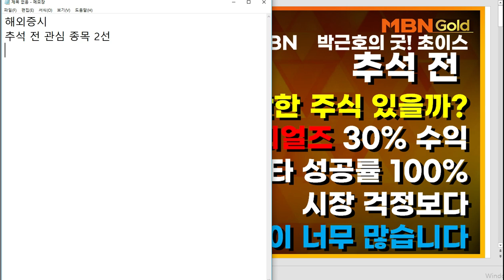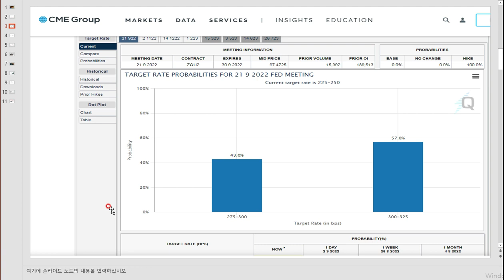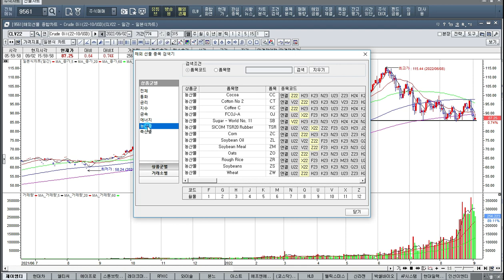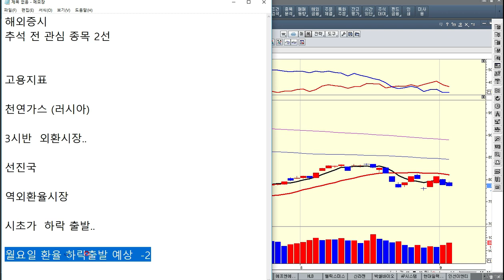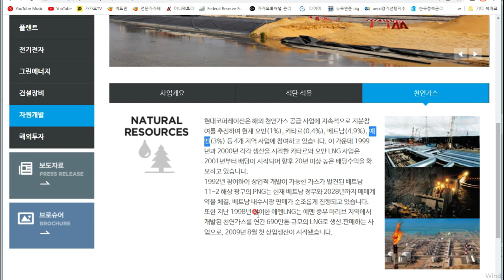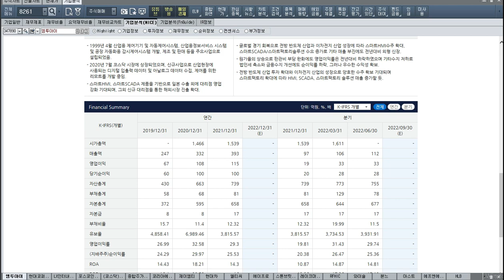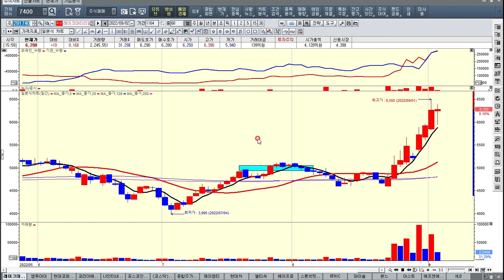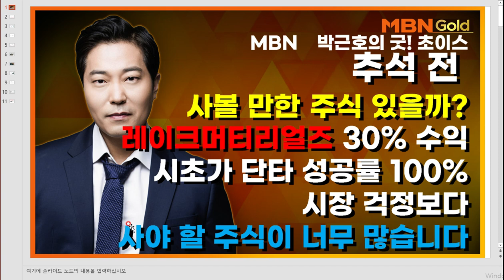[박근호]추석 전 관심종목 2선공개ㅣ레이크머티 30%수익축 ㅣ 다음주 전략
★★★혼란 스러운 시장에서 가장 꾸준하고 안정적인 포트폴리오★★★

가입 고객센터  평일 오전 9시 ~오후 6시 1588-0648/
박근호 가입 전용 ARS 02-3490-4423

나는 급등주를 좋아한다면 내계좌도 급등을 해야겠죠
하지만 여러분들의 HTS를 열어보면 아마 결과는 다를 겁니다
실적기반 성장주로 안정된 수익과 급등주의 조화가 답입니다

★★★망설이지 마시고 바로 함께 하십시요★★★